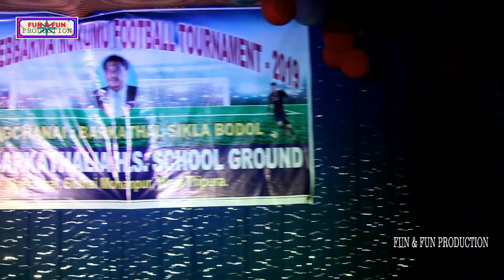Aakhiyon Se Goli Mare || Dances By:- Sikwla Khachuksa Bodol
Song:- Ankhiyon Se Goli Mare
Movie:- Dulhe Raja
Starcast:- Govinda, Raveena Tandon, Kader Khan, Johnny Lever, Mohnish Behl, Prem Chopra
Singer(s):- Sonu Nigam, Jaspinder Narula
Lyricist:- Sameer